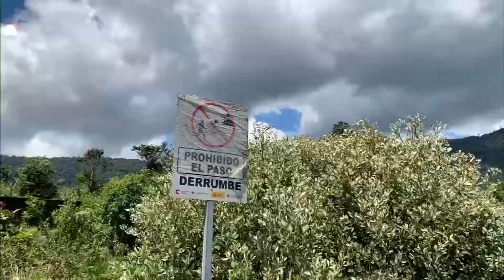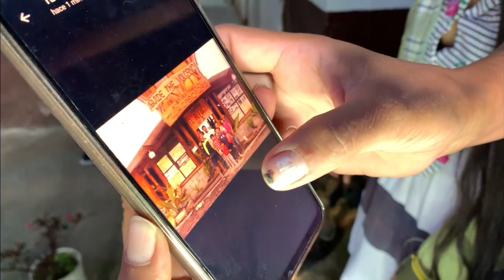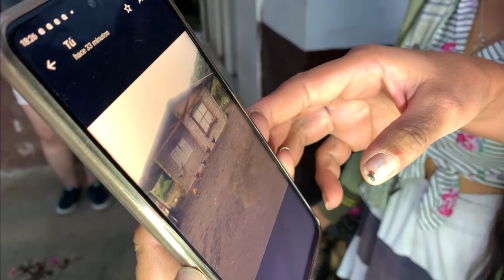TE VEO ECUADOR | SAN LUIS: EL PUEBLO AL QUE SE COME EL RÍO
Antes de que las ciudades se construyeran como las conocemos ahora, las poblaciones siempre procuraban estar relativamente cerca de los ríos, por el agua. Pero ¿Qué pasa cuando ese río amenaza con desaparecer a una comunidad?  En El Chaco, en Napo, hay un barrio que se llama San Luis, donde su mayor preocupación es la erosión del río Coca. En cada lluvia intensa, el río se come la tierra y aumenta su espacio natural hasta llegar a ese barrio. Hasta inicios de 2020, el valle del río Coca estaba ubicado a 1 kilómetro de distancia de este poblado, y ahora está a solo 89 metros.